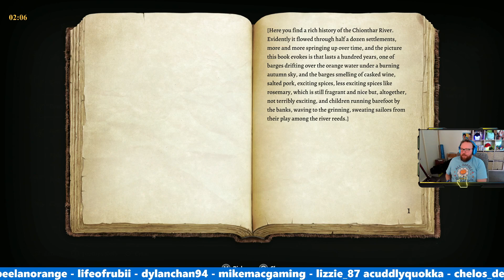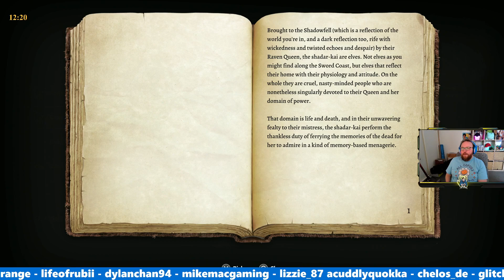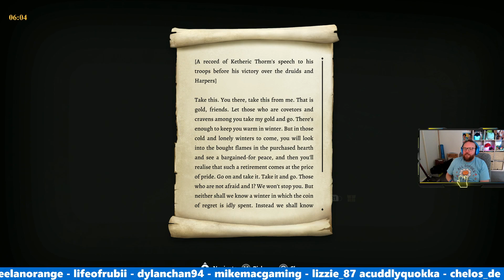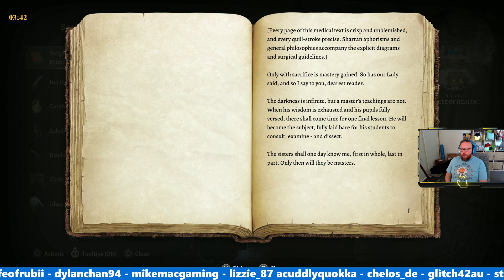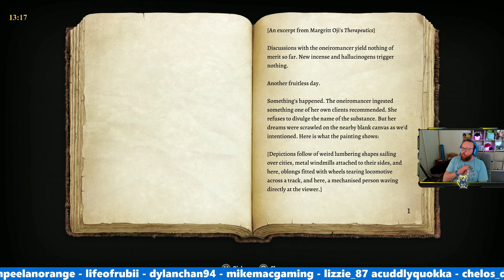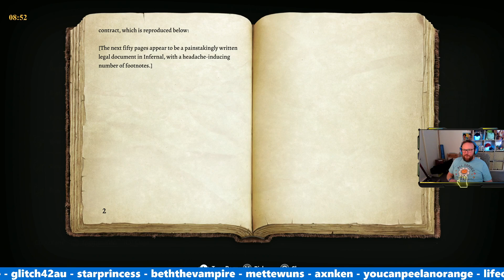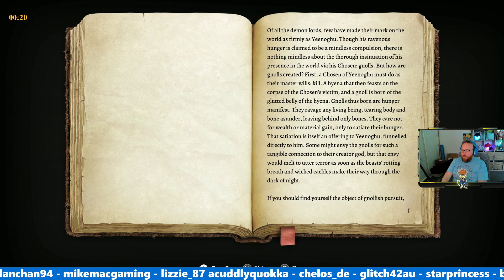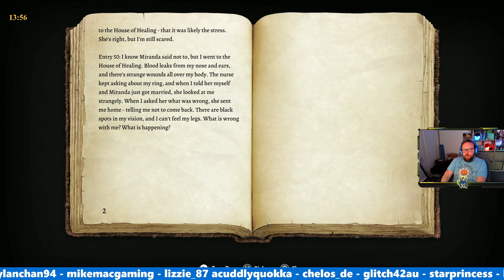The Heroism of Hestu - The Dwarven Warlock - Part Seventeen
Come on our second adventure in Baldur's Gate as our dwarven warlock, Hestu, continues his adventure.
No quick saving, what happens is what happens.
Names are submitted by followers in chat and spun each time we roll a new character.